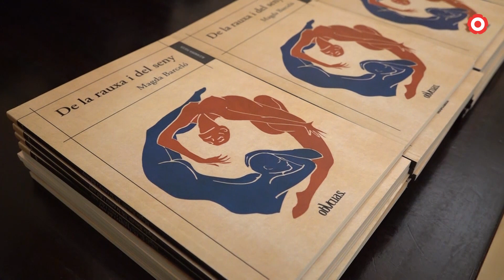'De la rauxa i del seny', una introspecció en format poemes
Magda Barceló ha presentat el seu primer poemari al Centre de Lectura de Reus.